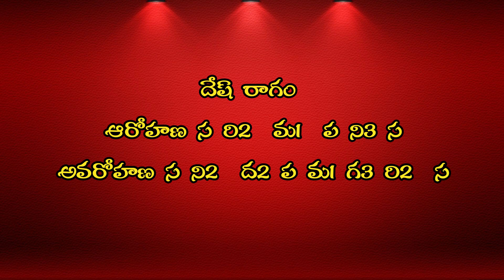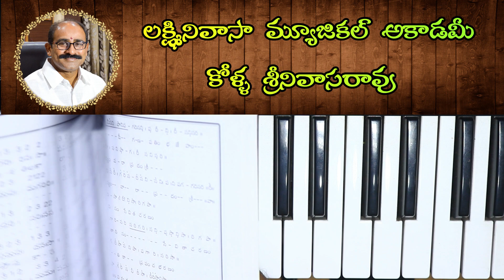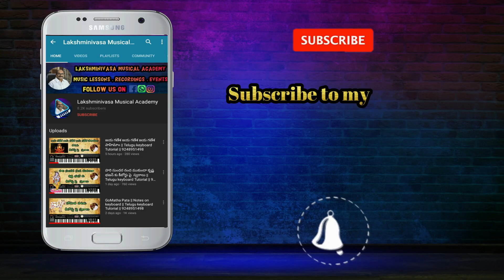కేదారగౌళ , దేష్ || రాగ ఆలాపన || పద్యం || సినిమా పాటలు || DESH KEDARAGOWLA RAGAM SONGS On PIANO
Hi.. I am Kolla Srinivas Rao